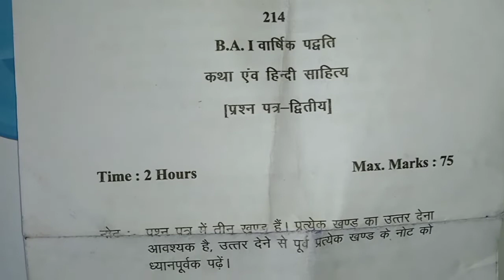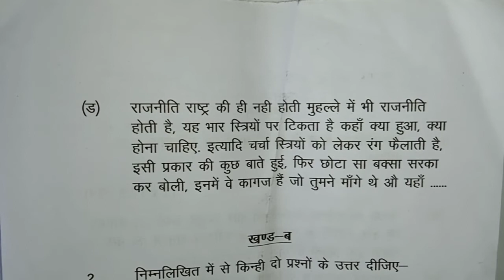कथा एव हिन्दी साहित्य BA first year paper || paper second